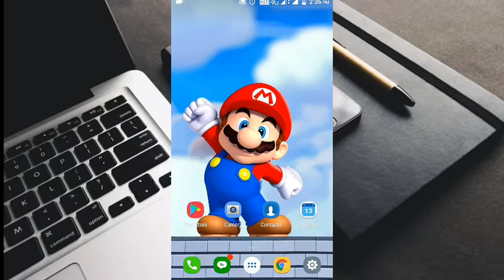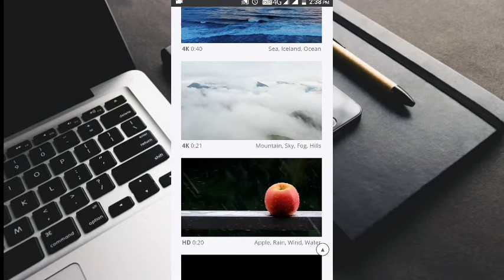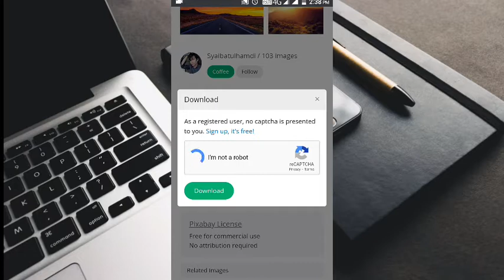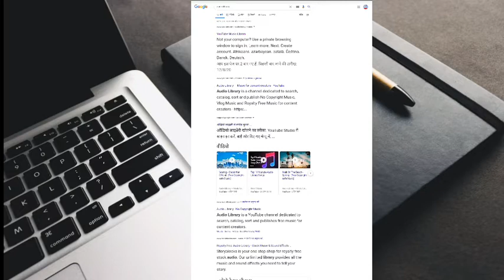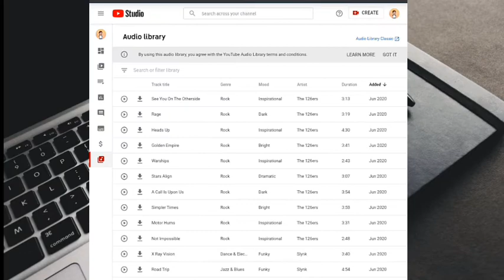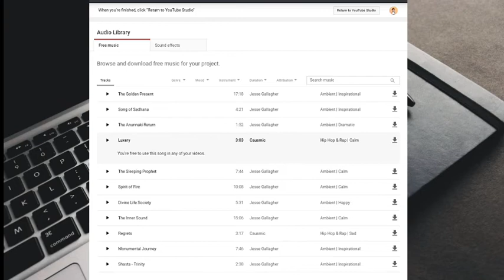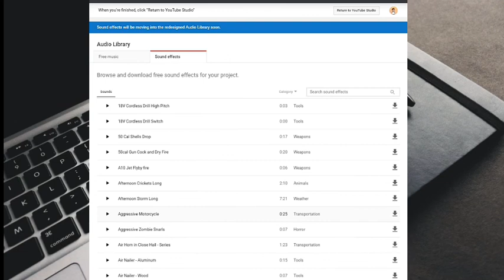Copyright Free music video in 2020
Copyright Free music video |copyright free
Google se photo or images download karne per copyright strike aa sakta hai to Mai aapko ek aisa trick batane Wala hu jis se aap copyright Free images video sound effects download kar sakte hai to video ko end Tak dekhiye or video achi lagi ho to like share or subscribe kare

About:- Mai Vihaan aapka apne channel it's Vihaan Tech per welcome back karta hu aapko is channel tech tips or tricks video milte rahenge